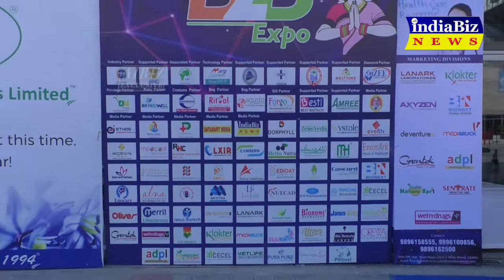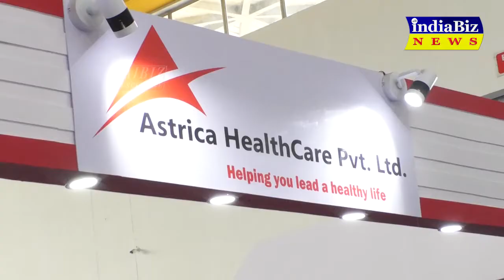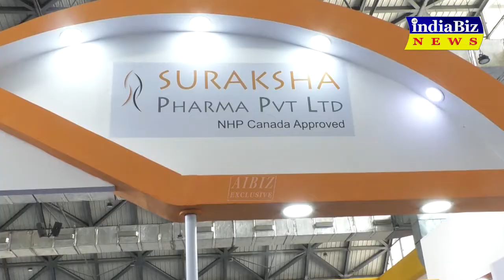B2B Pharma Expo 10th Edition Zeno Veda II AIBIZ NEWS II